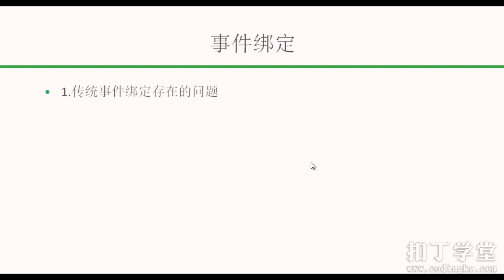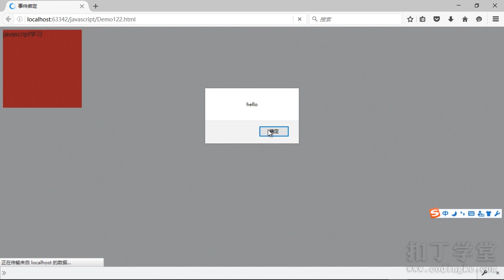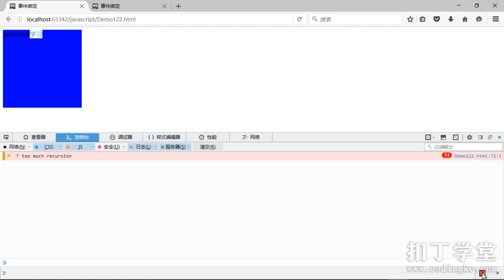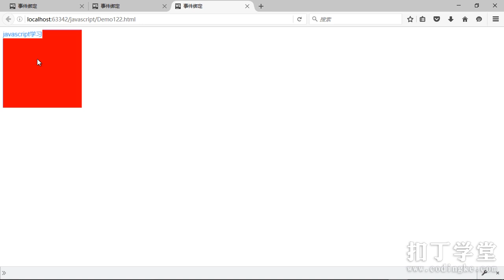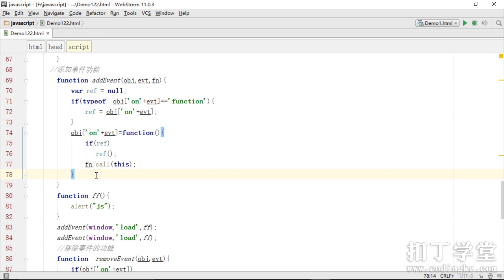千锋教育html5开发视频 JavaScript基础语法130 事件绑定